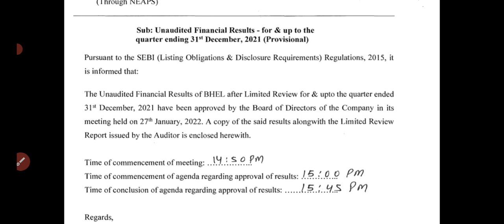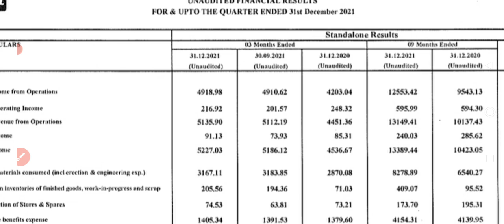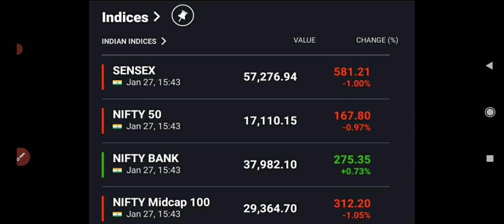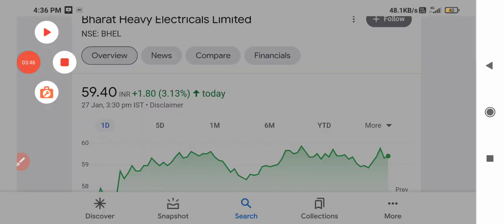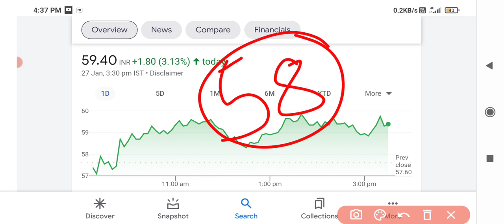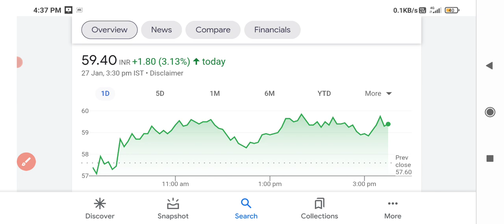Bhel share latest news🔥🔥bhel share RESULTS🤑🤑 bhel stock up 5%🤑🤑Volume buzzes🤑🤑RESULTS OUT🤑🤑